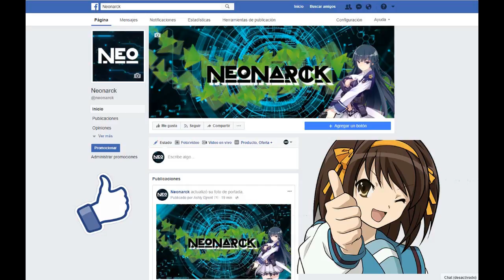GODDESS KISS Gameplay # 38 / ¡ LAS CHICAS DORADAS ! / Español KAWAIIIII HD